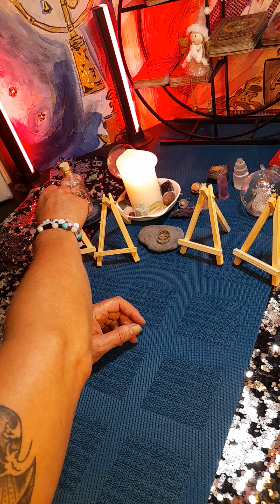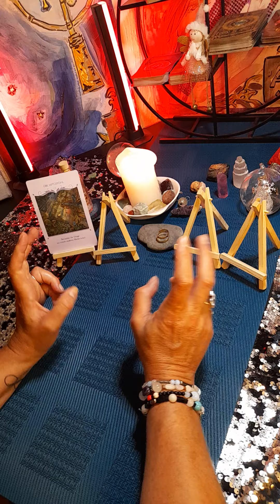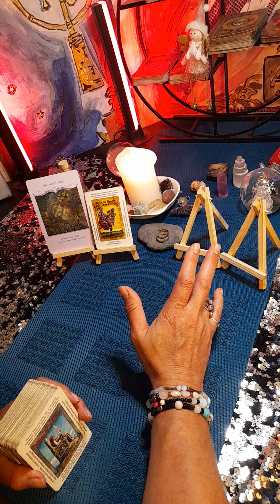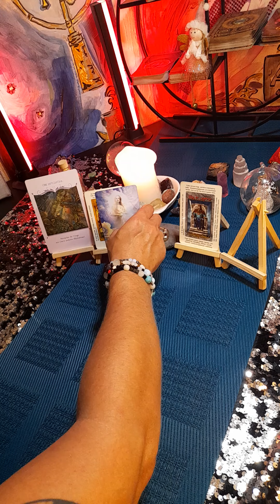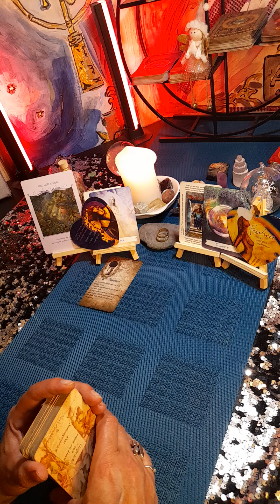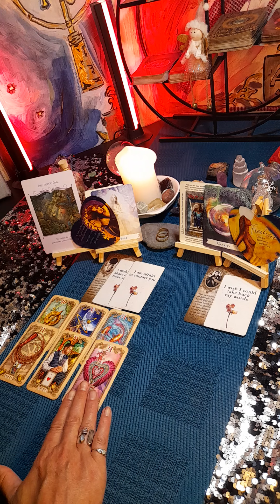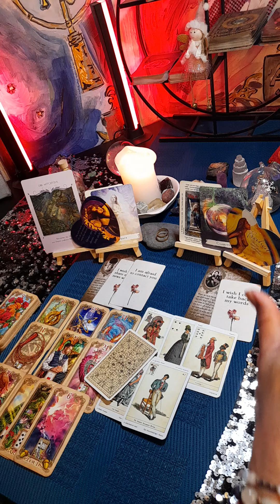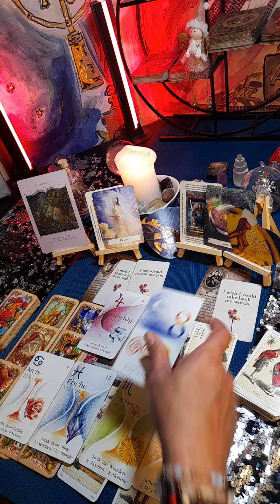Alter Schwede❤💫🍀ein Geheimnis kommt ans Licht..sry, dass die letzen Sekunden fehlen! Danke !!liebe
Preis 35 €

                                                                Preis 75€

Allegria Verlag.
- Körper und Seele von L.L.Hay
- Die Engel der Liebe Doreen Virtue
- Antworten der Engel Doreen Virtue
Des Weiteren:
- Liebesorakel Botschaften von Herzen VonT.C. Salerno - Silberschnur Verlag
- Die Weisheit der Lichtfrauen von E.A. Loups - Knaur Mens sana
- Yin Yang Oracle - Lilith Designs
- Life is live - Zapunzels Orakel
- Ruf der Liebe 1 und 2 - Karin Hoenigs
- Sibilla Oracle Cards - 'Scarabeo
 - Love Oracle Cards - keine Information verfügbar
- Das Lebenszug Orakel - keine Information
- The Soul Truth von B.Hoovey
- Witches Wisdom by Richard Crookes
- Kraft für deine Seele von Anja Plattner EMF Verlag
- Engel und Ahnen von K. Gray - Wrage Verlag
- Skatkarten
- Tarot für Einsteiger von Angelina Schulze
- Gespräche von Herz zu Herz-das Seelengespräch - Nicis Kartenblick